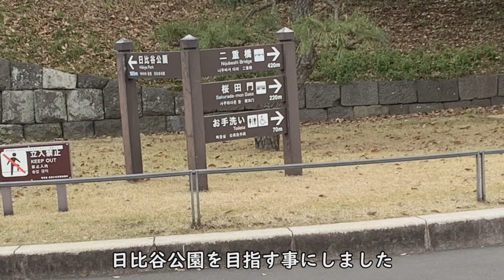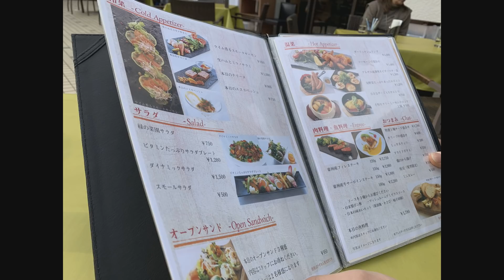【東京旅行2019】⑦ 日比谷公園探索とランチ トイプードルのロージー・シェリ・ジェム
東京旅行の4日目の午後、シェラトン・グランデ・東京ベイを出た後、舞浜駅から東京駅までJRで移動しました。
京葉線からすぐの出入り口から上がり、皇居周辺を探索、日比谷公園に行きました。
どこかで食事がしたいと思っていたら、松本楼さんにテラス席があり、ワンちゃんOKとの事で、ビール飲み比べや、ポトフ、洋食プレート、ステーキなどをいただきました。

おそらく日比谷公園の一部しか見れてないので、またゆっくり行きたいです。
ディズニーシーもまだまだ見れてないし、ディズニーランドも行けてないし、東京タワーも行ってないし、浅草、豊洲市場とかも行きたかったなぁー！

ロージー 3歳8ヶ月
シェリジェム 1歳11ヶ月

ロージーシェリジェムのLINEスタンプが販売中です✨
是非使って下さいね😄

幼少期のロージーのスタンプです。

第二弾：トイプードルのロージー・シェリ・ジェム
三人が登場するスタンプです。

ロージー、シェリ、ジェムのチャリティータオル販売中です。

ロージー、シェリ、ジェムの着ているお洋服、首輪、リードなど販売しています。
💖犬服のお店・ロージーのお部屋💖